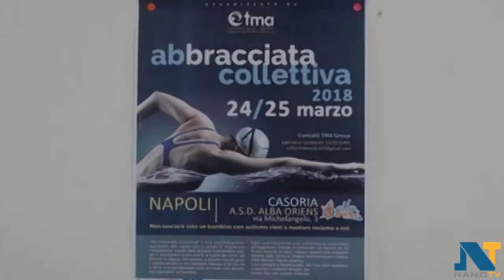"Abbracciata collettiva TMA": parla Giovanni Caputo